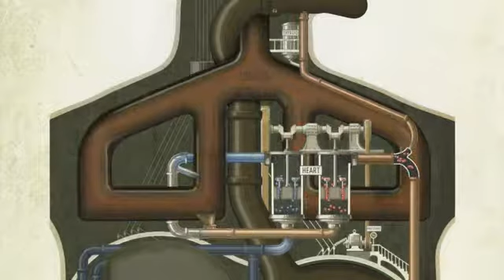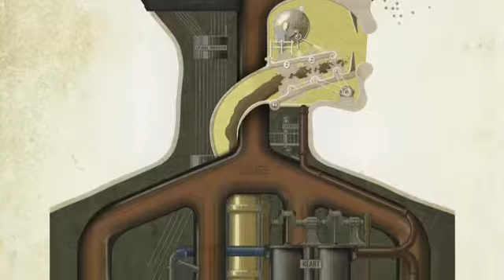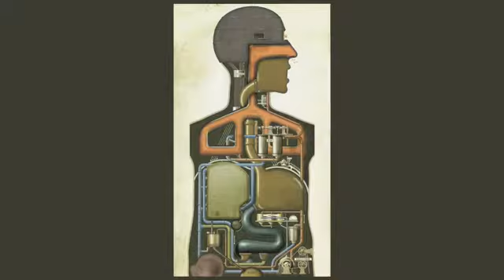Engine Human Boddy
Check a All Humans boddy parts works